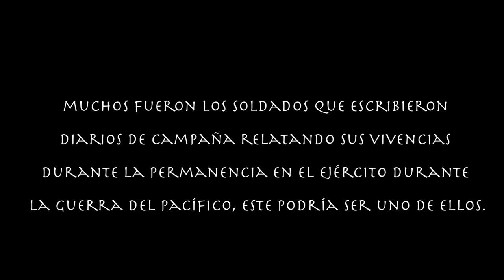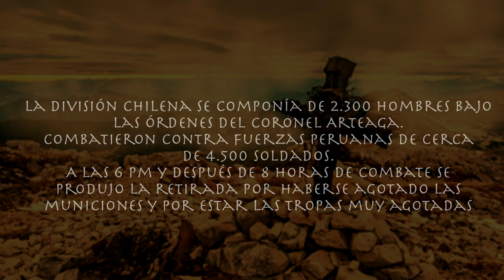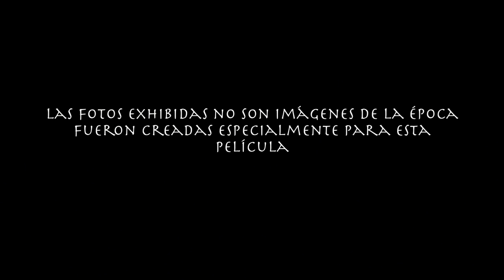Película ¨Diario de Sangre y Arena¨, Batalla de Tarapacá en la Guerra del Pacifico 1879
Muchos fueron los soldados que escribieron diarios de campaña relatando sus vivencias durante la permanencia en el Ejército de Chile durante la Guerra del Pacífico en 1879, Batalla de Tarapacá, este podría ser uno de ellos.

Batalla de Tarapacá 27 de Noviembre 1879
Fuerzas chilenas 2.281 hombres
Fuerzas peruanas 4.486

Regimientos y oficiales que participaron:

Regimiento sexto de línea Batallón Chacabuco
al mando Comandante Toro Herrera

Regimiento Granaderos a caballo
al mando Capitán Rodolfo Villagrán
dirigido por el sargento mayor José Wood

Regimiento Número 2 de Artillería
al mando Comandante Exequiel Fuentes

Regimiento Artillería de Marina
al mando Coronel Jose Vidaurre

Brigada de Zapadores
al mando Comandante Ricardo Santa Cruz

Regimiento segundo de línea
al mando Comandante Liborio Echanez

Jefe de la división de operaciones
Coronel Luis Arteaga